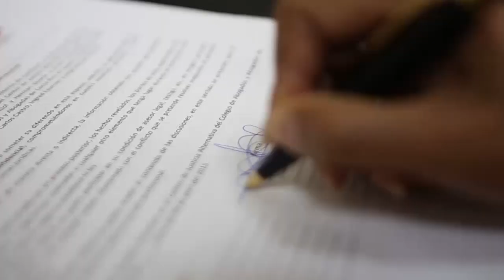Programa "Desde el colegio". Lic. Dagoberto Sibaja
Hoy junto con el Lic. Dagoberto Sibaja hablamos sobre el tema de las 28º Jornadas de Derecho Notarial que se llevarán acabo en este mes